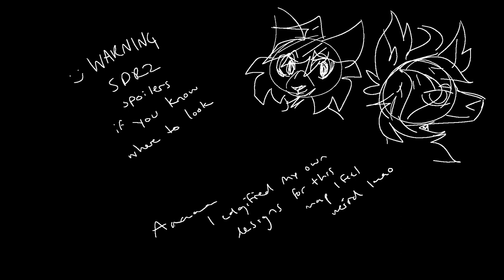[sdr2]the carpal tunnel of love map part 4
dhjfbh h emo catified 2009 aesthetic fandom map uwu
right up my alley
look @ these edgy messes

the second clip is the Authentic one, i just. didnt feel like i should let the first clip rot lmaooo its so much better